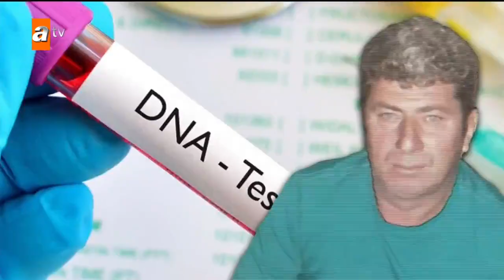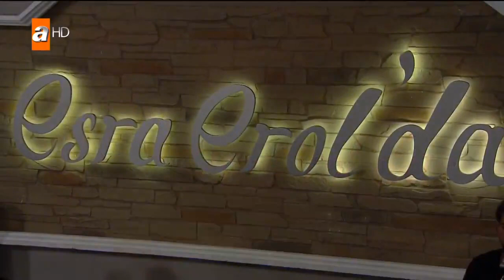Esra Erol'da 29 Nisan 2019 - Tek Parça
Nurdan'ı İbrahim Berkay mı saklıyor? 16 yıllık eşi kuma getirdi! Gülnaz Hanım boşanmak isteyince eşi ne teklifte bulundu? 2 yıldır kızına hasret acılı bir anne! Velayeti kendisinde olan Tuğba Hanım evladına kavuşabilecek mi? Hepsi ve daha fazlası Esra Erol'da!